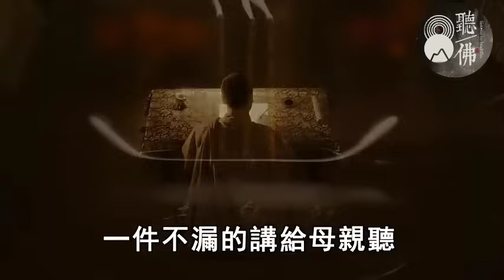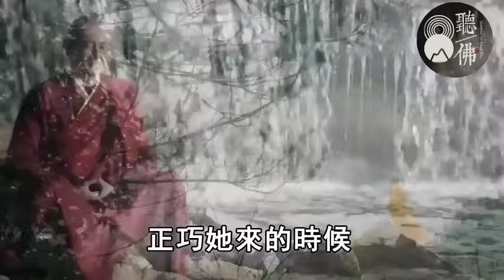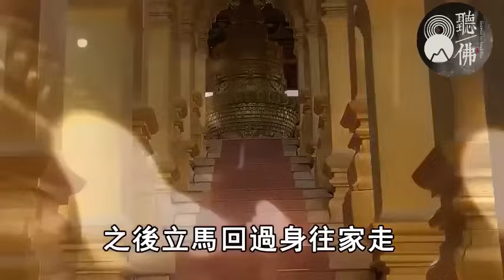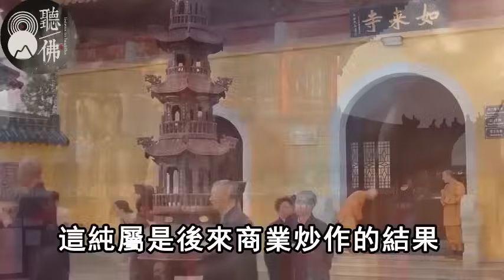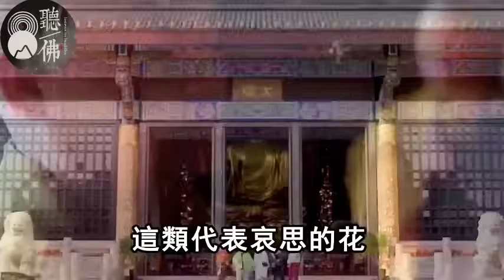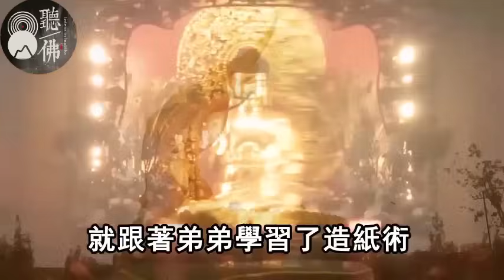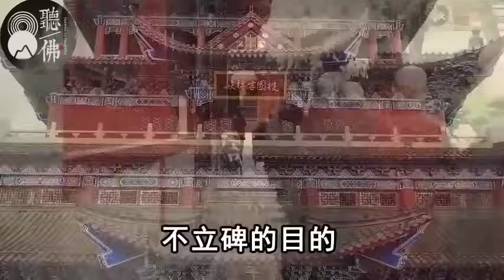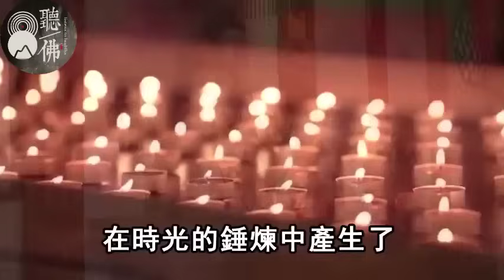女子靈魂出竅到陰間，醒來說出一語震驚世界，原來陰間是個詭異花園，竟然用來做....！